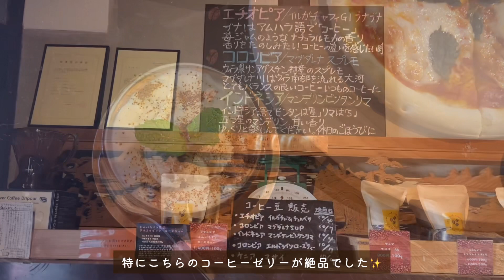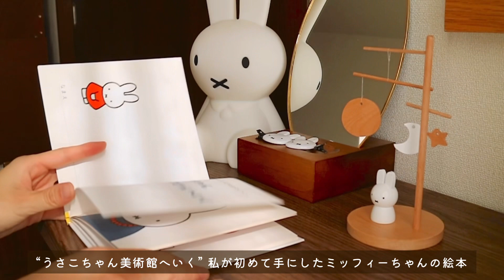［vlog］ミッフィー好き会社員の休日 / ミッフィー木製モビールをお迎えした日 / 友人と会う休日 / 古民家カフェ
こんにちは！べりこです🌷

久々に友達とランチへ行った日のvlogです。
ゆるっとご視聴頂けますと幸いです。

そして先日、楽しみにしていた木製のミッフィーモビールが我が家にやってきました。

絵本『うさこちゃん美術館へいく』の中から、そのまま飛び出てきたかの様な、かわいくて木の温もり感じるモビールです。

皆さんのお買い物の参考になれば嬉しいです🌼

OP    : 雀とタンポポ